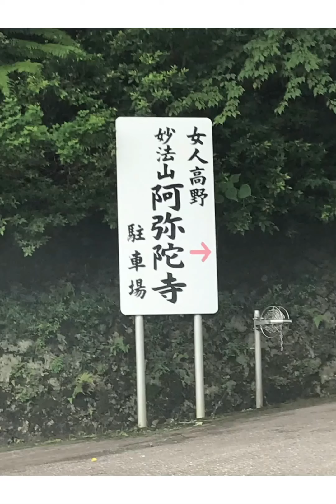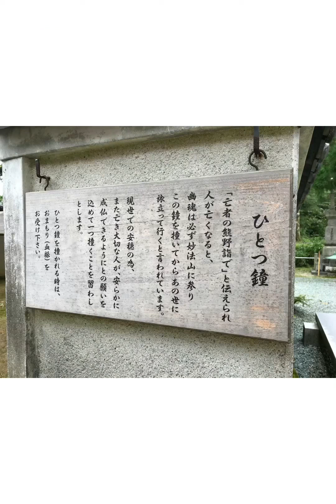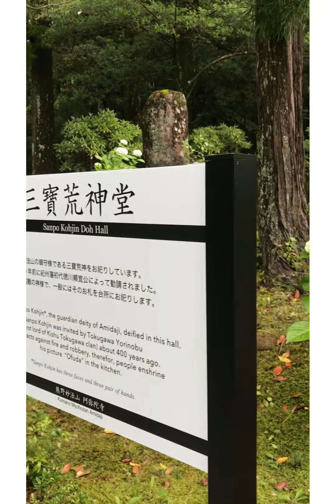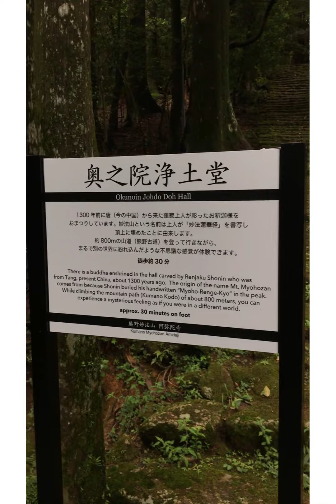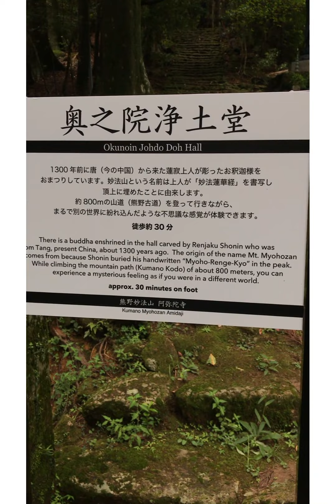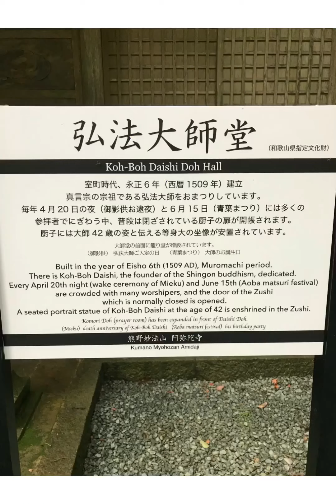気を感じるパワースポット妙法山、阿弥陀寺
是非、訪れ感じて下さい。
弘法大師が高野山に行く前のご修行の地。

帰りたくない癒しの場^_^